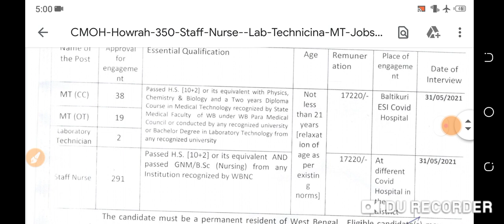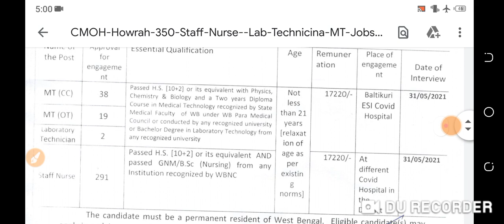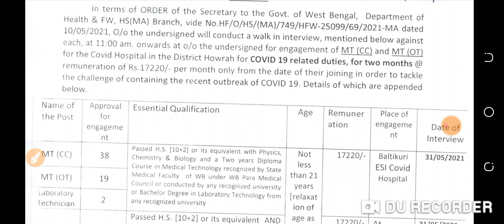staff nurse recruitment।staff nurse vacancy।Nursing Vacancy।lab technician vacancy।nurse recruitment